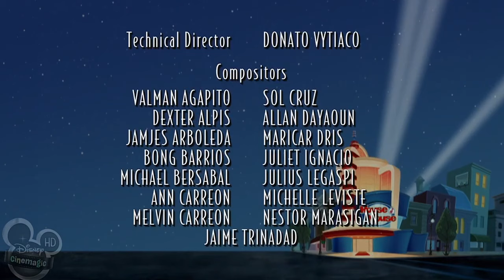House of Mouse (Episode 4, Goofy's Valentines Date WIDESCREEN)